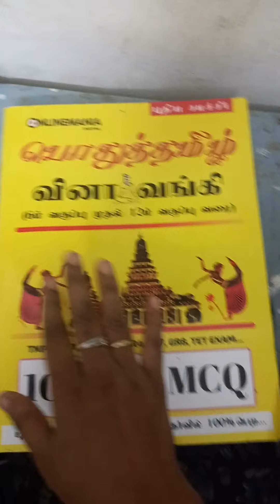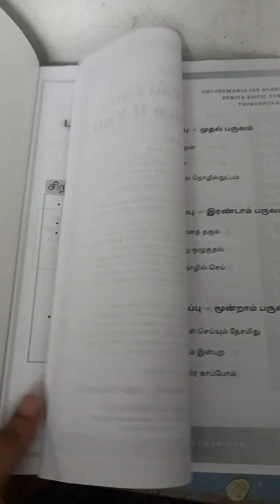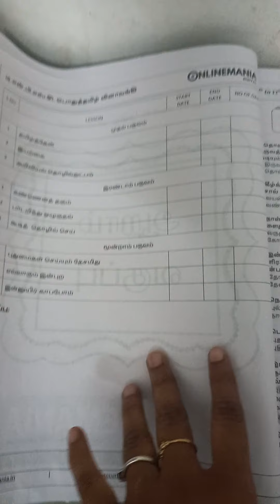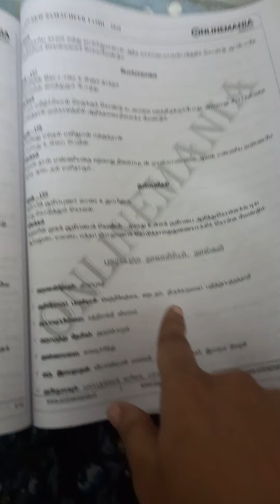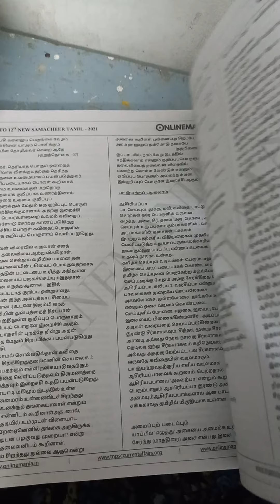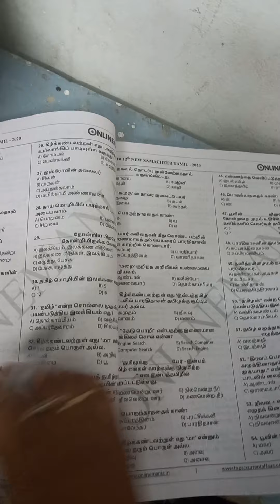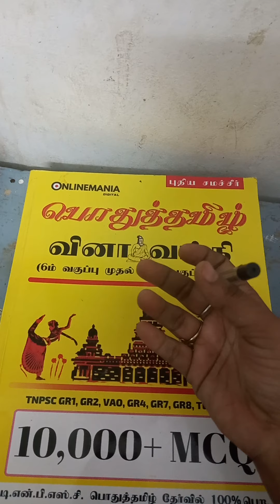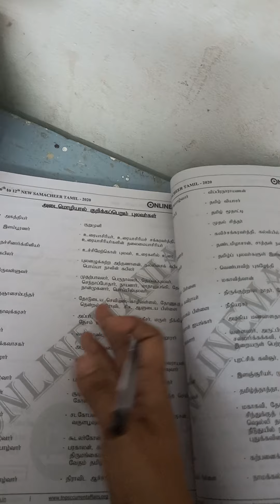Onlinemania tamil book review